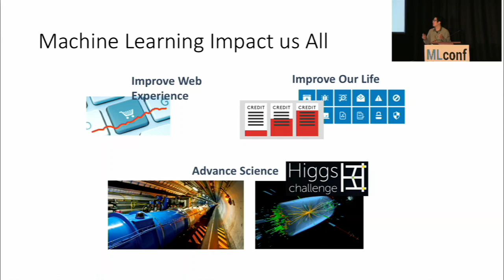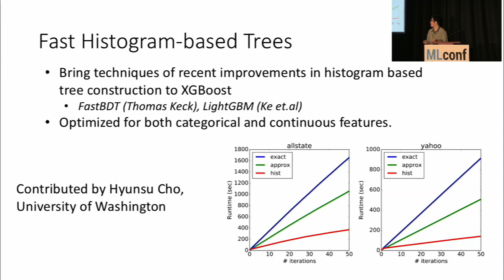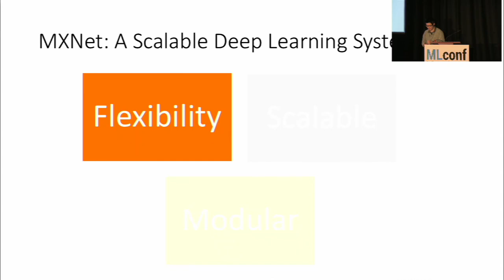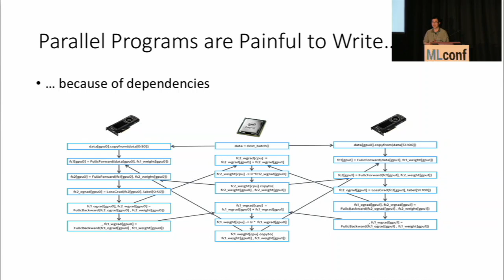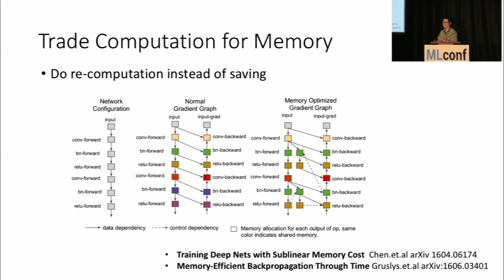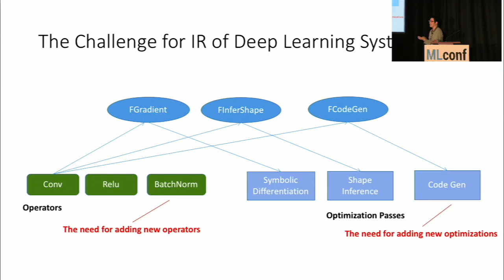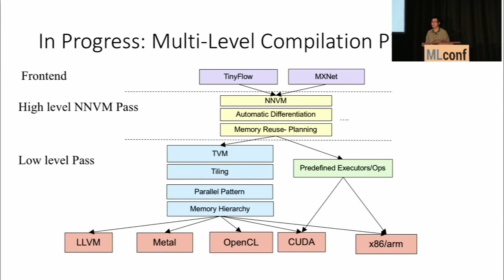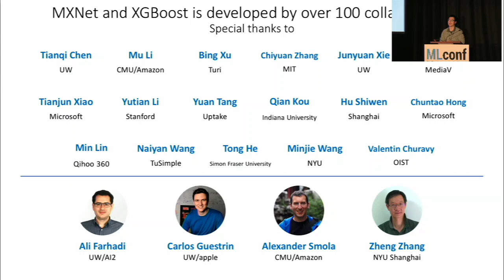Tianqi Chen, Computer Science PhD Student, University of Washington at MLconf Seattle 2017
Tianqi holds a bachelor’s degree in Computer Science from Shanghai Jiao Tong University, where he was a member of ACM Class, now part of Zhiyuan College in SJTU. He did his master’s degree at Changhai Jiao Tong University in China on Apex Data and Knowledge Management before joining the University of Washington as a PhD. He has had several prestigious internships and has been a visiting scholar including: Google on the Brain Team, at Graphlab authoring the boosted tree and neural net toolkit, at Microsoft Research Asia in the Machine Learning Group, and the Digital Enterprise Institute in Galway Ireland. What really excites Tianqi is what processes and goals can be enabled when we bring advanced learning techniques and systems together. He pushes the envelope on deep learning, knowledge transfer and lifelong learning. His PhD is supported by a Google PhD Fellowship.

Abstract summary

Build Scalable and Modular Learning Systems:
Machine learning and data-driven approaches are becoming very important in many areas. There are one factors that drive these successful applications: scalable learning systems that learn the model of interest from large datasets. More importantly, the system needed to be designed in a modular way to work with existing ecosystem and improve users’ productivity environment. In this talk, I will talk about XGBoost and MXNet, two learning scalable and portable systems that I build. I will discuss how we can apply distributed computing, asynchronous scheduling and hardware acceleration to improve these systems, as well as how do they fit into bigger open-source ecosystem of machine learning.